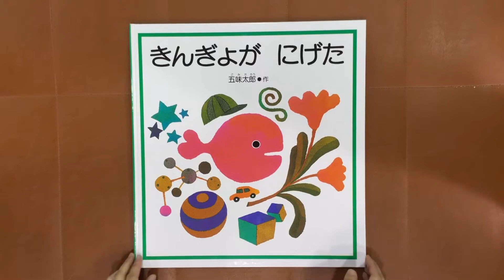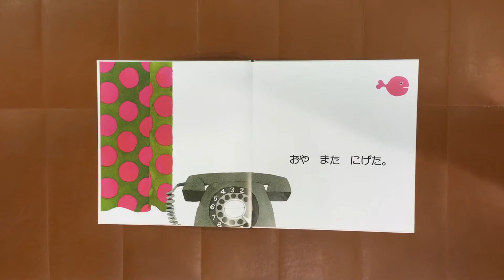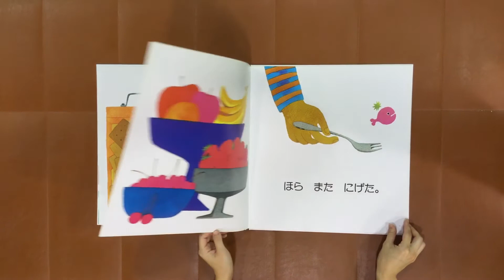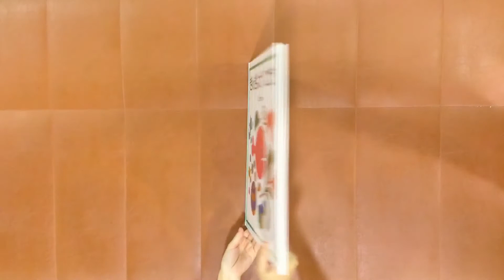【宇都宮市】子育てサロン お楽しみタイムスペシャル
「スペシャルお楽しみ会」
手遊び、指遊び、わらべうた、絵本と盛りだくさんです。お子様とご一緒にお楽しみください。